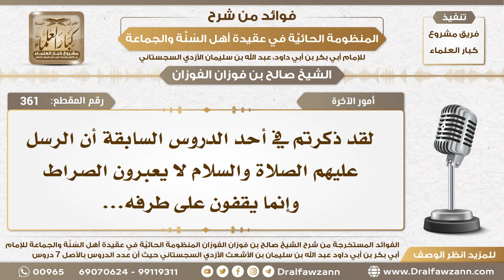361 - هل صحيح أن الرسل عليهم السلام لا يعبرون الصراط؟ - الشيخ صالح الفوزان